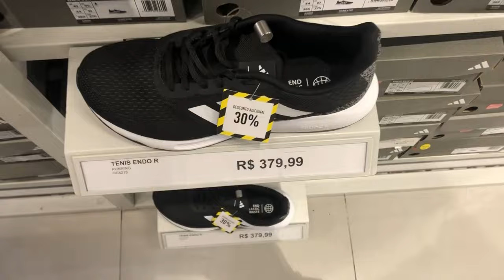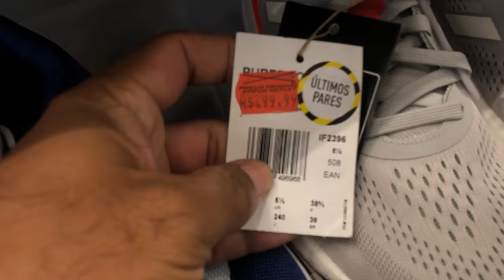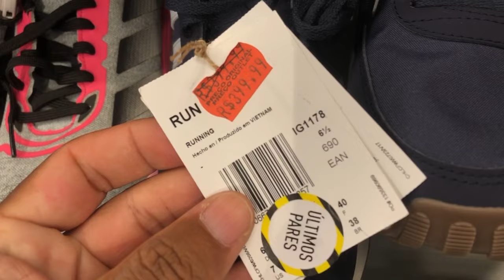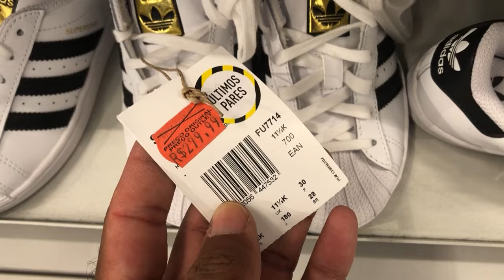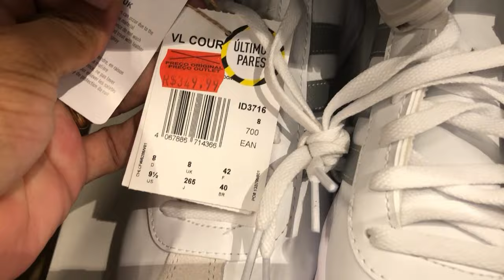TÊNIS MUITO BARATO - ADIDAS FORUM POR R$ 293,99 - ULTRABOOST - ADIZERO - TÊNIS MASCULINO - FEMININO